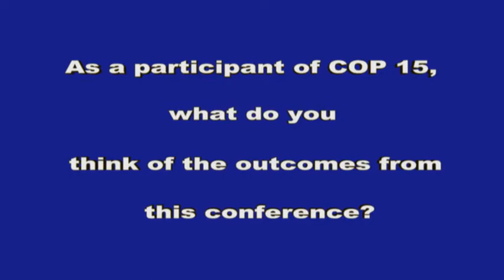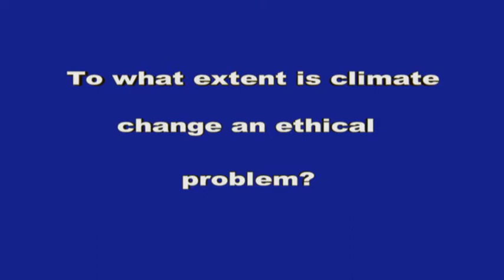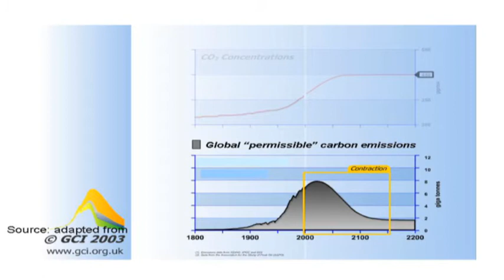Brendan Mackey on Climate Change, Ethics and COP15 (1/2) - Earth Charter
This interview (1st Part) presents interesting insights on the current climate change crisis and the negotiations going on. Here Prof. Mackey addressed the following question:

    1. As a participant of COP15 what do you think of the outcomes of this conference? (minutes 0 to 1.27)

    2. To what extend is climate change an ethical problem? (minutes 1:27 to 5:33)

    3. What are greenhouse gas entitlements? (minutes 5:33 to 7:55)

Prof.Brendan Mackey has a PhD in tropical forest ecology, and is a professor of environmental science at the Australian National University; he is also member of the Earth Charter International Council and of IUCN Council. He is the Chair of IUCN Task Force on Climate Change.

He is a respected scholar on environmental biogeography, conservation science and cross-disciplinary studies in sustainability.

He has been focusing recently on the ethical dimensions of climate change issues; this led him to actively participate at the past COP15 negotiations in Copenhagen to strengthen the ethical dimensions of the negotiating text.